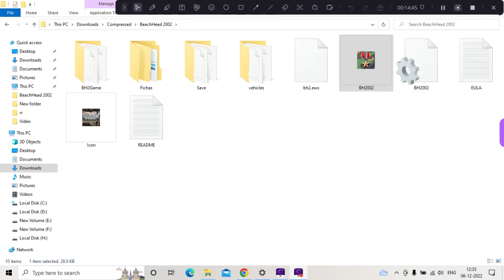Beach Head Level ( 15 -19 ) Gameplay.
Beach Head 2002 is a war game in which the player controls the defenses in a bunker to hold off an enemy assault.